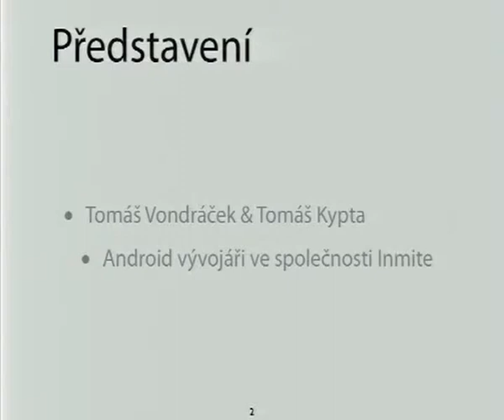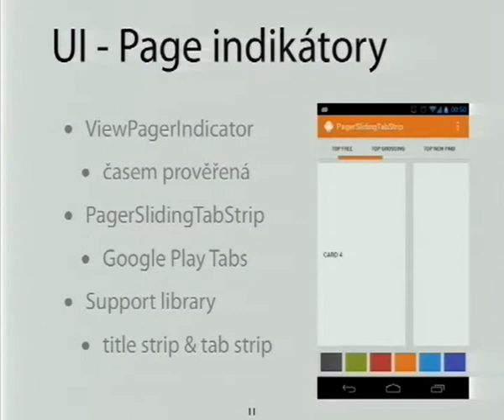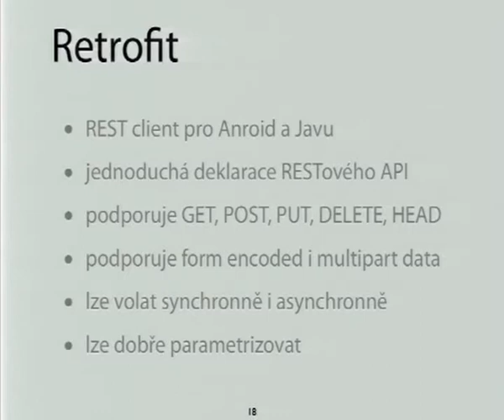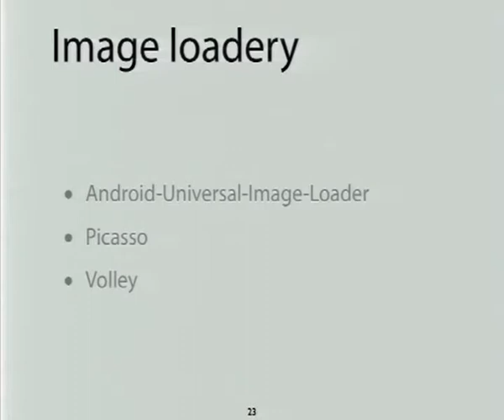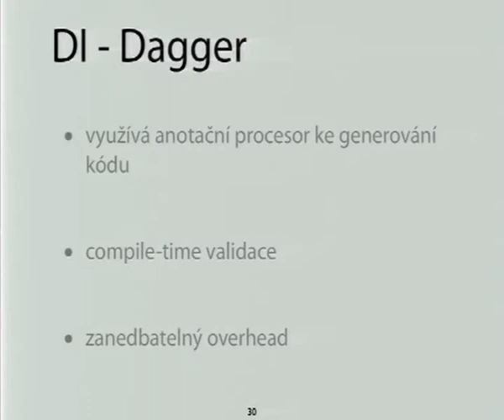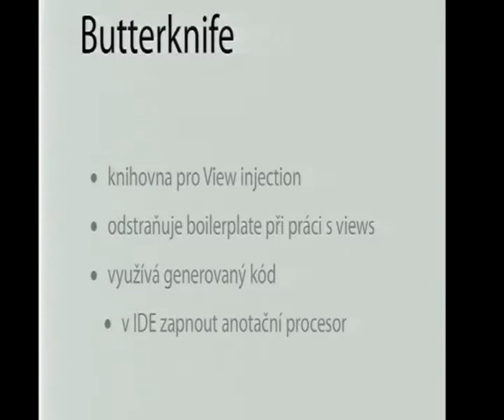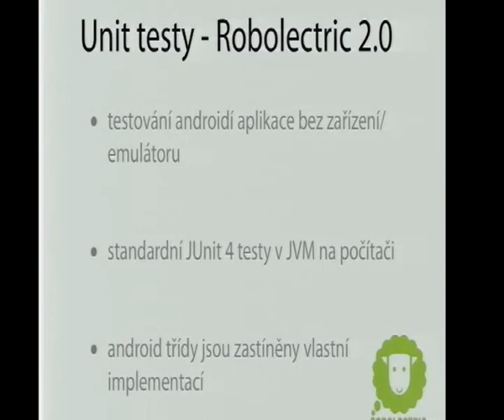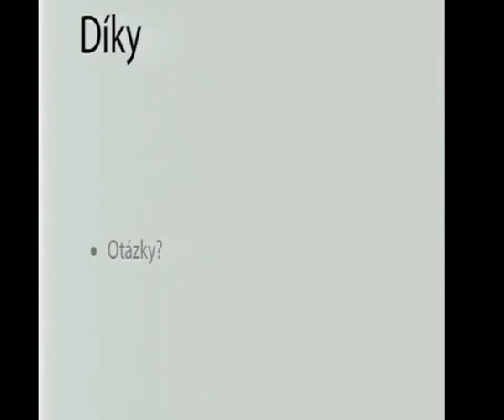04 - Užitečné Android knihovny pro vývoj a testování (Tom Vondráček + Tom Kypta, Inmite)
Pro platformu Android existuje řada knihoven. Obzvláště v poslední době se objevilo mnoho užitečných novinek, které usnadňují život a umožňují psát hezčí a čitelnější kód.

V přednášce si ukážeme přehled toho nejzajímavějšího. Zaměříme i na knihovny pro práci s uživatelským rozhraním, síťovou komunikaci a v neposlední řadě na knihovny, jenž nám pomáhají efektivně testovat Androidí aplikace.